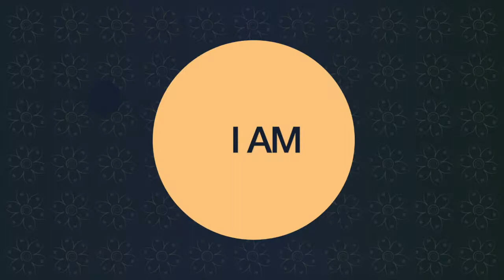The Quality of Your Life Depends on the Questions You Ask